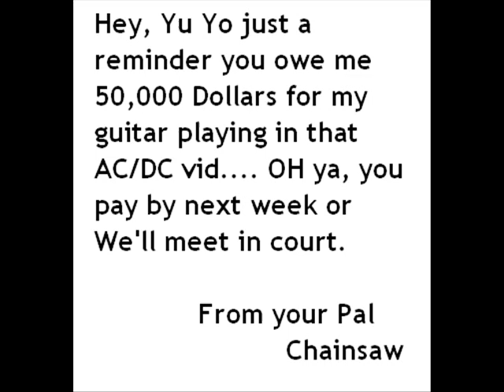Yu Yo music Videos After Hours 1#